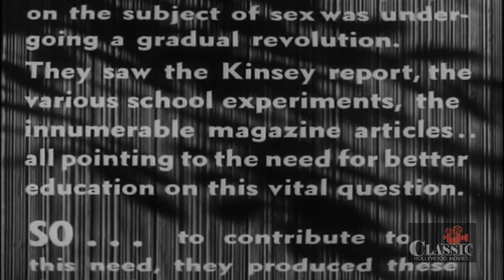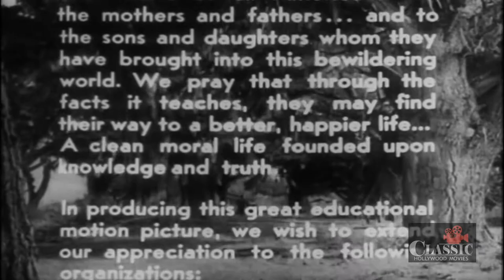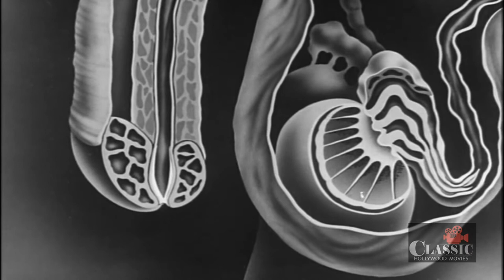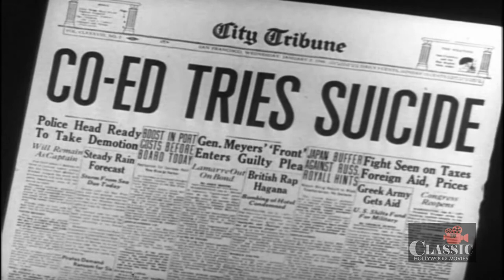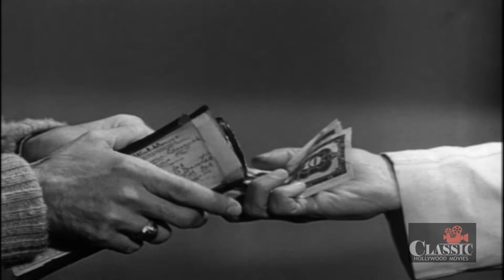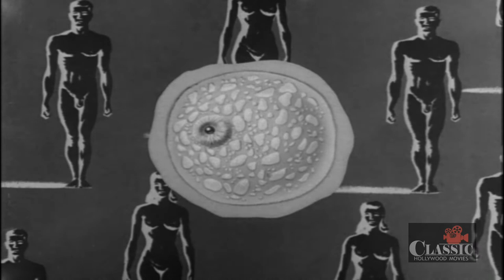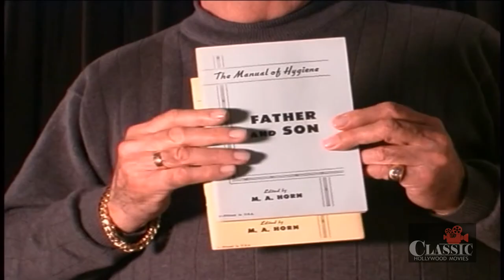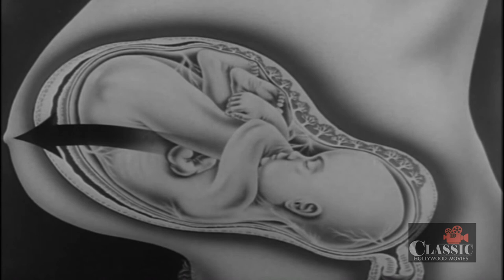Because of Eve (1948) | Full Movie | Joseph Crehan | John Parker | Wanda McKay | Howard Bretherton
Because of Eve (1948) Full Movie starring Joseph Crehan, John Parker, Wanda McKay and Howard Bretherton. Written by Larry Allen, Walter A.Lawrence.

Sally and Bob have been married a year. She might be pregnant, so Dr. West picks up a test sample and tells them to come by in a week for the result. They recall problems they had just before marriage when they found out about each other's past (V.D. and pregnancy). Dr. West had helped them with good counsel and two films ("The Story of V.D." and "The Story of Reproduction"). A week later at his office he has good news and shows them another film, "The Story of Life." Dr. West wants them to know about modern medical science and to teach their kids the facts of life. The movie ends with a commercial for a new five-book-in-one, "The Mid-Century Marriage Guide."